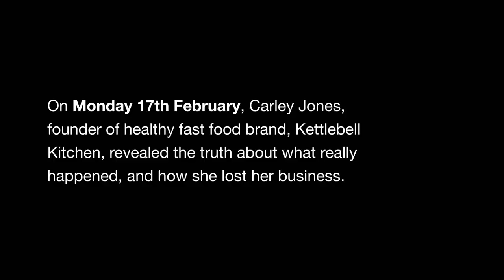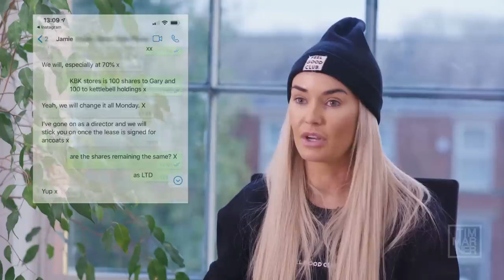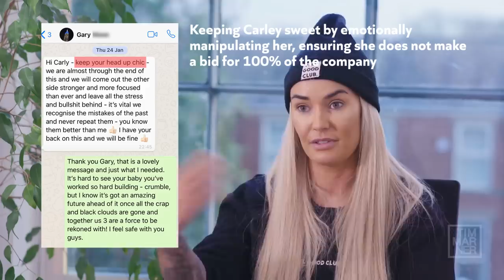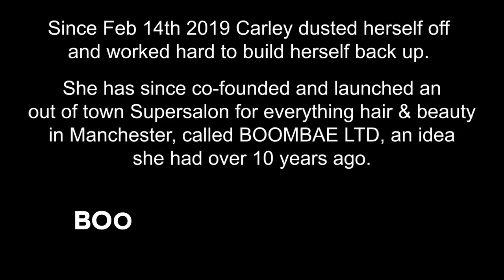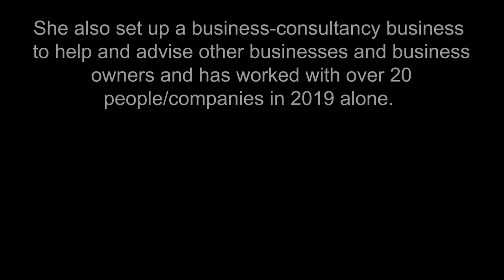What REALLY happened at Kettlebell Kitchen (KBK)? The truth, by founder Carley Jones.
After a year of silence, Carley Jones, founder of healthy fast food brand, Kettlebell Kitchen (KBK), reveals the truth about what really happened and how she lost her business.

Read the DETAILED 10,000 word blog here showing more evidence to back up statements :

Carley has since co-founded and launched an out of town Supersalon for everything hair & beauty in Manchester called BOOMBAE LTD, an idea she had over 10 years ago.
She has also co-founded KIA KNOTS hair extensions, a healthy extension technique, and a training academy.

Has something similar happened to you? Do you suspect your business partners want you out and you need to speak to someone?

Connect directly with Carley on Instagram for more updates.

Media Dog
Will Horner
Sam Rutter
Dave Bardsley